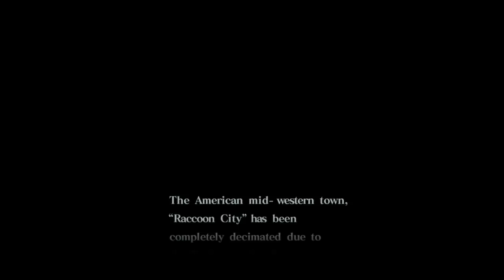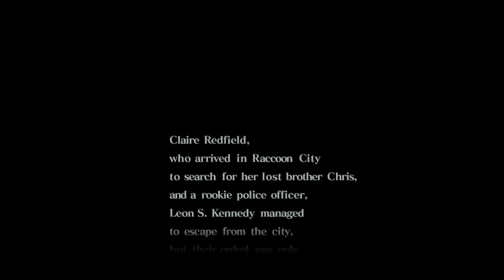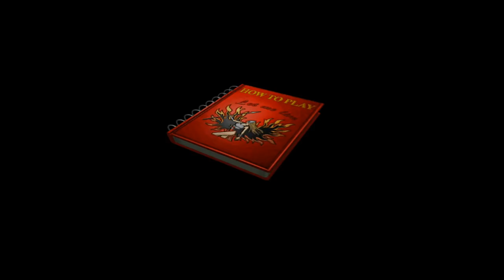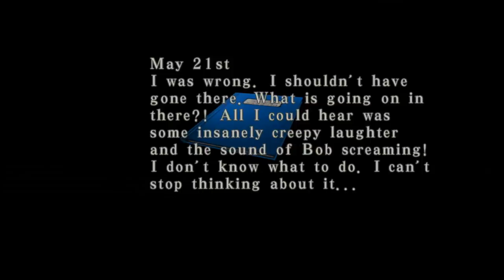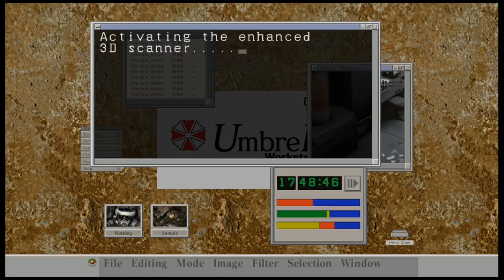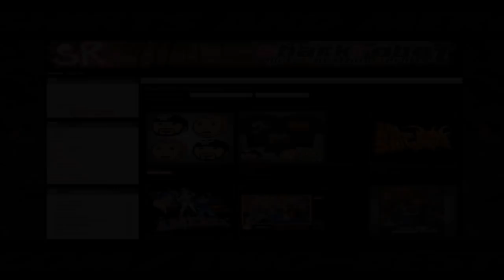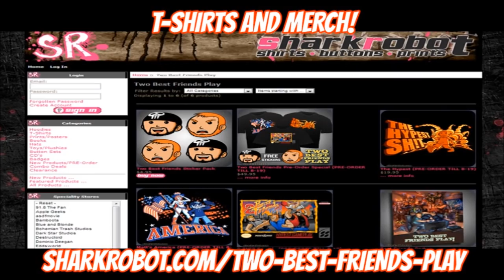Resident Evil Code Veronica - Shitstorm 2: The Shittening: THE FINAL CHAPTER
THE SHIT IS SPENT! SO LET'S INVESTIGATE THESE CREEPY BUG-OBSESSED INCEST SHIT KIDS!